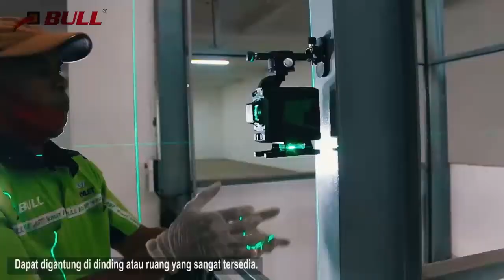BULL laser level 12 lines 360° horizontal vertical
Deskripsi Laser level 12 line 3 dimensi dg remote
• Laser level
• 12 LINES
• bisa 3 dimensi
• mengukur ketepatan sudut
• sangat membantu dalam pemasangan ubin keramik
• dilengkapi remote control
• dilengkapi ekstensi bermagnet utk obyek dari besi
• packing tas
• laser warna hijau
• plus baterai dan chargerProduk ini banyak digunakan dalam konstruksi dan bangunan, seperti pemasangan batu bata, memotong pelat, dekorasi, dll.
Ini membuat garis patokan horizontal atau vertikal dalam bekerja.
Akurasi tinggi dan kecepatannya menjamin kualitas konstruksi dan membuat proses konstruksi nyaman.
Desain karet, anti selip dan anti jatuh, mudah digunakan
Leveling otomatis, ketika level tidak mulus, lampu akan keluar dari peringatan yang sering berkedip